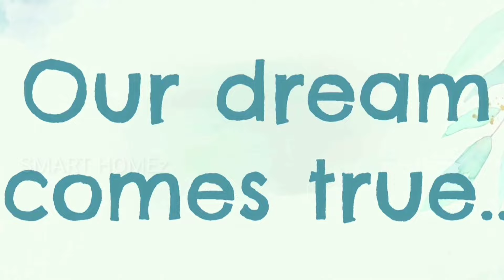Luxury Home for Sale Near at Adichira,Kottayam.4 BHK.90 LAKHS.ABHI PALA :b7907766169.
🏕️ കോട്ടയം ജില്ലയിൽ
🏡  കോട്ടയം, അടിച്ചിറ
🔷 7 സെന്റ് സ്ഥലം
🔷  2400 SQFT 4 BHK
🔷 വീട് വിൽപ്പനയ്ക്ക്.

👉 4 ബെഡ് റൂം
👉  ലിവിങ്
👉 ഡൈനിങ്ങ്
👉  കിച്ചൻ
👉 സിറ്റ് ഔട്ട്
▪️ കുടിവെള്ള ക്ഷാമം ഇല്ലാത്ത മേഖല.
▪️ വെള്ളപ്പൊക്ക സാധ്യത ഇല്ലാത്ത സ്ഥലം.
▪️ ബാങ്ക് ലോൺ സൗകര്യങ്ങൾ ലഭ്യമാണ്
ബാങ്ക് ലോണിന് വേണ്ട എല്ലാ കാര്യങ്ങളും ചെയ്തു തരുന്നതാണ്..
*കൂടുതൽ DETAILS അറിയുന്നതിന് താഴെ തന്നിരിക്കു
ന്ന നമ്പറിൽ വിളിക്കു..

WHomeBuyersGuide

HomeBuying Tips

HomeSelling Tips

HomeBuyers Journey

Property Tour